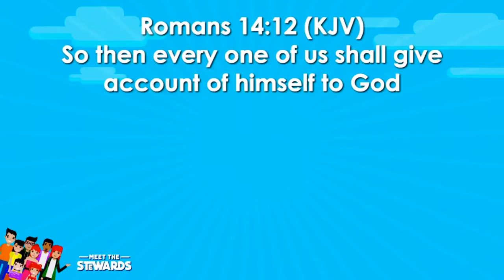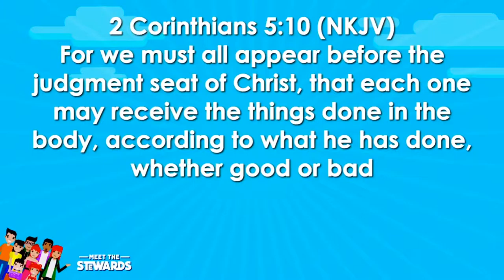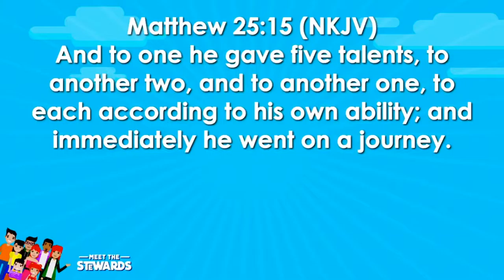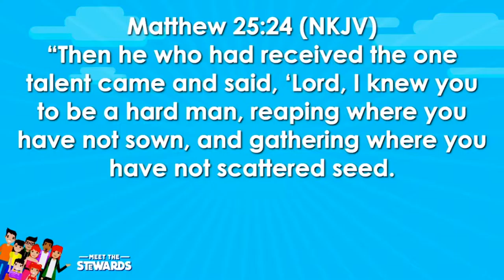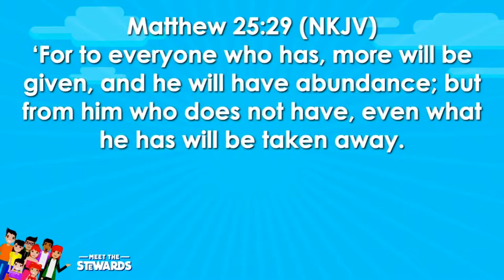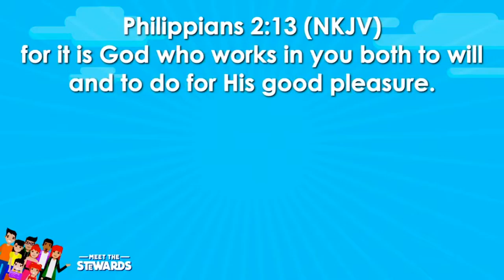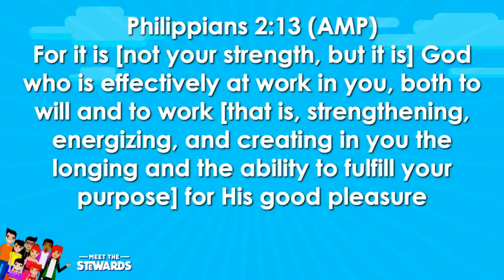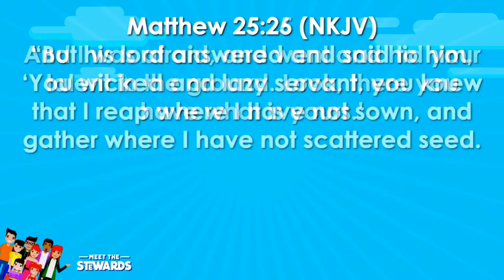Meet The Steward Part 2 | Why Tithing is Important | Generosity | Biblical Financial Priniciples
Meet The Stewards | Why Tithing is Important | Generosity | Biblical Financial Priniciples

In this video Pastor Virginia teaches on how to be generous and a good steward.

Trusting God
Pastor Mauricio Ruiz
Elevate Church
Encouragement
Elevate Church Newhall
Hope
Wisdom
Restoration
God
Jesus
Church
Church Service
Mothers
Woman of God
Spirituality
How to Stay Positive
Kingdom
Christian
church sermon
Joyce Meyers
 Pastor Steven Furtick
Virtuous woman
Holy Spirit
Spiritual Journey
how to be happy
suicidal
overcoming obstacles
overcoming suicidal thoughts
teen suicide
teen christians
spiritual journey
spiritual walk
the rapture
understanding the bible
Bible
Wisdom
Christian
Hope
Purpose
How to find your purpose
Invasion
Invading The promises of God
Exodus
Unity,
Victory
Support your neighbor
Revival
Bethel Music
Elevation Worship
Strength
overcoming obstacles